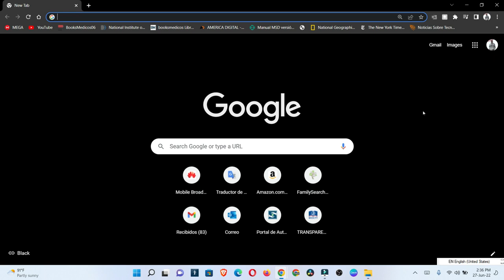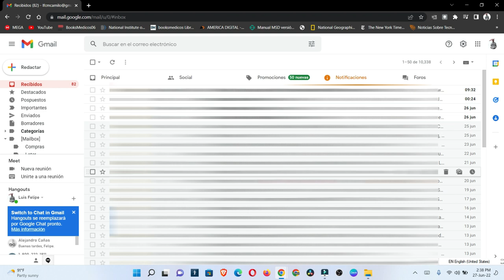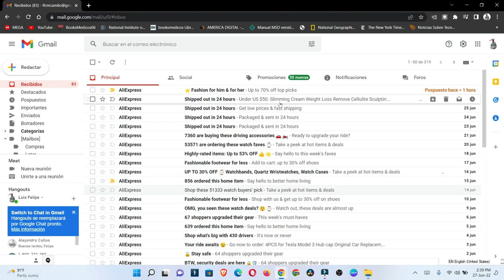Como posponer un mensaje de correo que nos envian por Gmail a la hora que queramos que llegué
Si te envian un mensaje y no tienes tiempo para leerlo en ese momento y no quieres que se quede debajo de muchos mensajes, puedes poner que se posponga para que llegue a la hora que quieras.